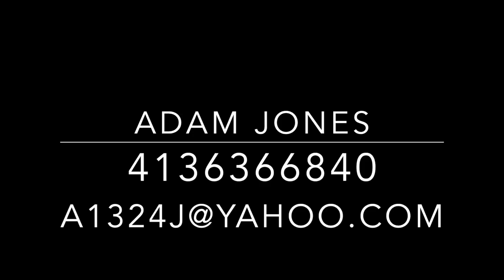Adz Jones Dance Reel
I claim no rights to the music in this video